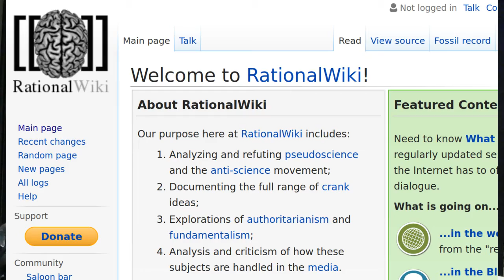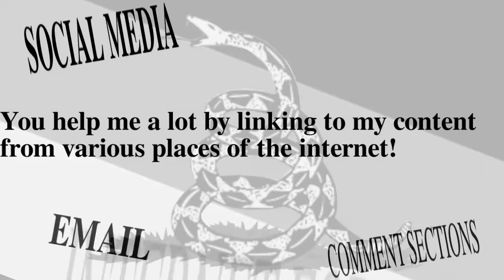Facebook Deleted 150 Accounts of Anti-Covid-Policy Protest "Querdenker"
Facebook has removed a whopping 150 accounts because of medical misinformation, hate, an odd violence claim, conspiracy theory, and, of course, for conspiring to do all of this in coordination.

[thumb, creative commons, logo does not imply any connection between myself and FB]